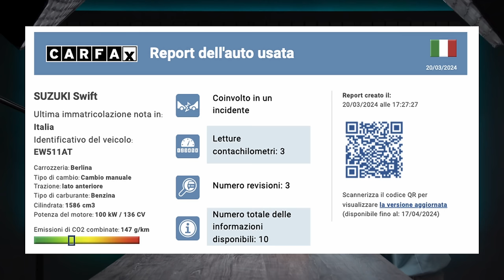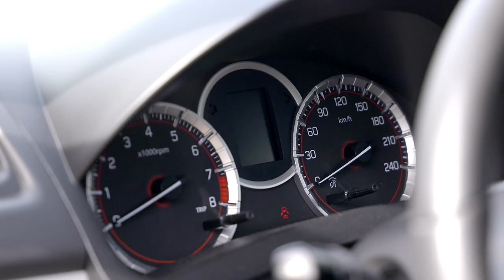SUZUKI SWIFT SPORT poca spesa tanta resa. IL PROFUMO DEGLI ANNI 90 MA NON È UNA BARA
Nell’era dei motori turbocompressi, c’è chi crede ancora nel valore delle unità aspirate. Una circostanza solitamente riservata ai propulsori plurifrazionati e di grossa cubatura. Qui si respira aria di fasatura variabile e di giri che salgano fino a quote da tempo dimenticate. Sotto il cofano di Suzuki Swift Sport troviamo ovviamente la stessa motorizzazione della versione 3 porte. Si tratta di un quattro cilindri di 1,6 litri, dotato di sistema di fasatura VVT (Variable Valve Timing) e di condotti di aspirazione a geometria variabile. Cubatura compatta certo, ma 136 CV di potenza massima e 160 Nm di coppia motrice. Lavora in abbinamento ad un cambio manuale a sei rapporti. Sono 195 i km/h di velocità massima e 8,7 i secondi per passare da 0 a 100 km/h. Le prestazioni sul fronte dei costi d’esercizio sono invece così riassunte: 6,4 l/100 km (ciclo combinato) i consumi di carburante e 147 g/km le emissioni di CO2.
La potenza non è molto se ci si guarda “attorno” e allora meglio puntare sull’assetto. Fedele nello schema a quello di una qualunque Suzuki Swift, McPherson all’avantreno e barra di torsione al retrotreno, è però più basso di 25 mm e la taratura delle molle si è fatta più rigida. Semplice, indolore, efficacissimo. Non è dura come un kart, ma nemmeno morbida come un’utilitaria. La Swift Sport necessita di curve, il suo habitat naturale. Sul viscido la mancanza di un differenziale autobloccante si fa sentire. Peccato comune a molte sue rivali. Sta di fatto che il piccolo Samurai diverte come pochi. Sensibile al rilascio in curva, tende in maniera progressiva ad allargare con la coda. Si gioca d’anticipo e si passa alla curva successiva. Lo sterzo segue gli ordini impartiti dal pilota, mentre il motore latita un po’ sotto la soglia dei 3.500 giri/min. Meglio puntare alla zona rossa del contagiri, sia per una questione di gusto sia per avere il massimo del rendimento. Il cambio “sorveglia” attentamente il passaggio di coppia e potenza tra motore e ruote. E solo nelle scalate più decise e a marce basse, il rischio di impuntarsi diventa plausibile.
Grazie a motori.it per questo articolo